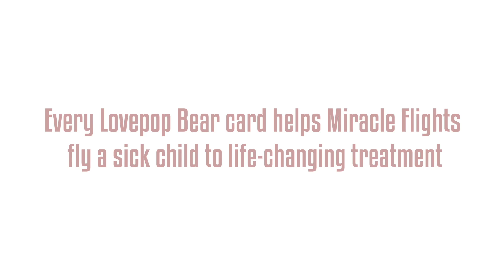MagicalMiracles Video - Meet ZoeJane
Lovepop partners with Miracle Flights to help fly sick children to life-changing care.